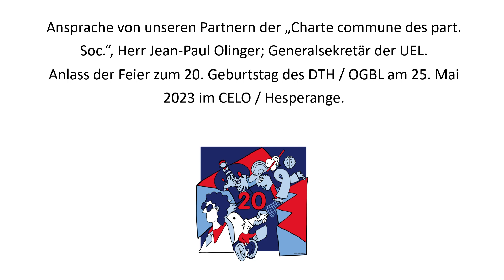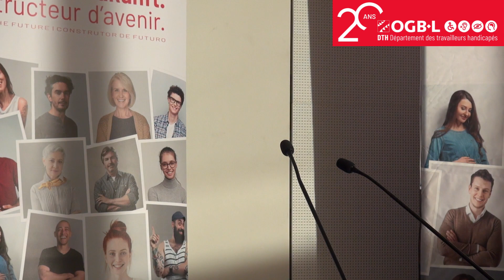Ansprache von Herr J-P Olinger; Generalsekr. UEL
Ansprache von unseren Partnern der „Charte commune des part. Soc.“, Herr Jean-Paul Olinger; Generalsekretär der UEL. Anlass der Feier zum 20. Geburtstag des DTH / OGBL am 25. Mai 2023 im CELO / Hesperange.